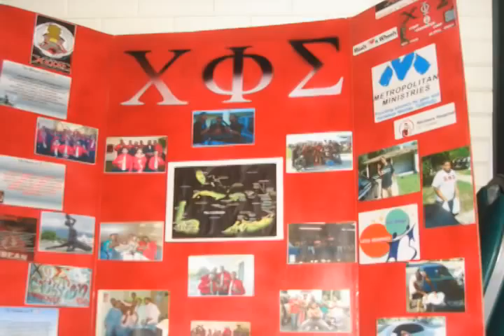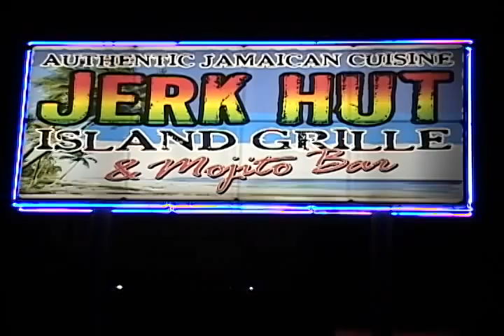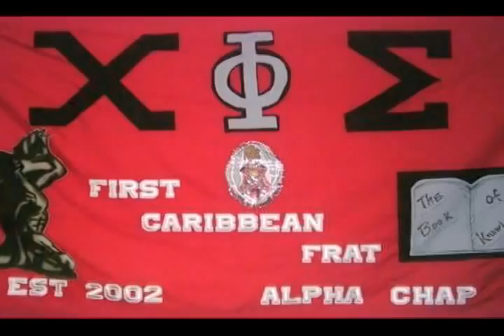Chi Phi Sigma Documentary